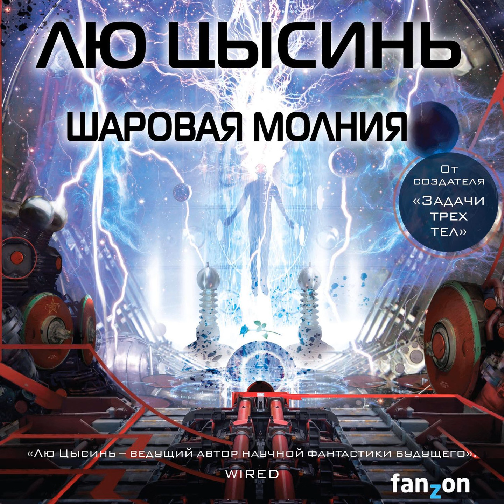Лю Цысинь – Шаровая молния. [Аудиокнига]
Аудиокнига Шаровая молния Лю Цысиня – слушать онлайн.
Авторы: Лю Цысинь, fanzon, Сергей Саксин.
Жанры: боевая фантастика, зарубежная фантастика, космическая фантастика, научная фантастика, социальная фантастика
Дата выхода на ЛитРес: 24 июня 2019
Дата написания: 2019
Чтец: Игорь Князев
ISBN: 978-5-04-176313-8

Описание: Лю Цысинь – мегазвезда современной фантастики. Роман является приквелом «Задачи трех тел». «Твердая» научная фантастика в духе Азимова, Кларка, Лема. SF, Fantasy & Horror Top 10 в рейтинге Publishers Weekly.  После трагедии, в детстве лишившей его родителей, доктор Чэнь посвятил свою жизнь разгадке тайны шаровой молнии. Странные феномены, связанные с ней, вынуждают доктора изыскивать все новые способы изучения этого явления. И не он один одержим этой идеей. Дочь генерала, Линь Юнь, тоже пережившая потерю, желает изобрести оружие на основе шаровой молнии. Но их поиски приводят к еще более загадочным событиям и масштабным открытиям, которые дают понять, что человек очень многого не знает о законах физики.  Подробный гид по творчеству Лю Цысиня читайте в ЛитРес: Журнале